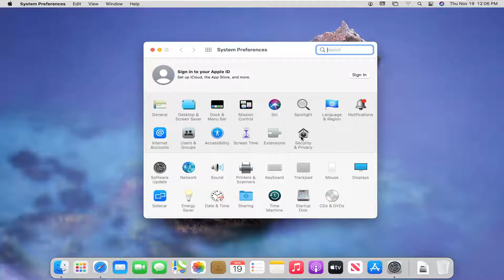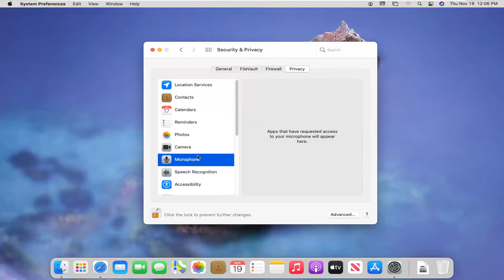How to Disable Internal Microphone on an macOS Big Sur [Tutorial]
The Apple MacBook series laptops feature built-in microphones that enable you to record audio in certain applications. The microphone is also useful when talking to a client or customer via video chat. If you accidentally leave the microphone on, it can pick up and record unwanted sounds on the computer. If you don't want the microphone to record audio, mute it by turning the volume all the way down. You can also disable the microphone by switching audio inputs.

Some apps and websites can use the microphone on your Mac to capture or record audio. You can decide which apps are allowed to use the microphone.